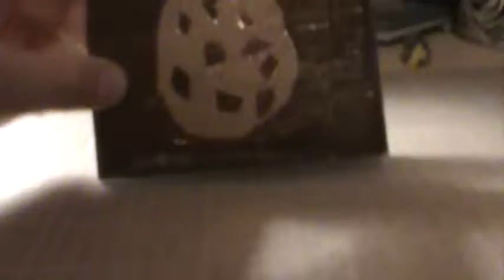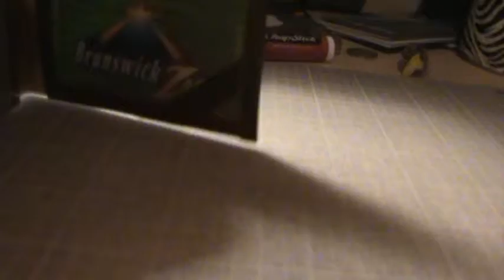cookie wallet!!!!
title sais it and cookies are deliscious!!!